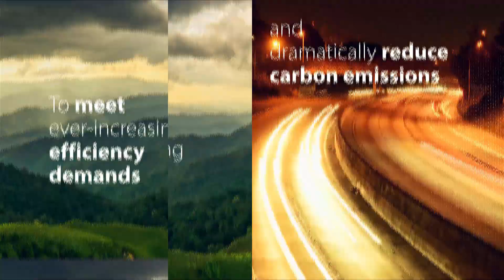Introducing a fundamental innovation in hydraulic technology: Digital Displacement®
At Danfoss, we strive to do more with less, meet ever-increasing efficiency demands and dramatically reduce carbon emissions. Introducing Digital Displacement® Technology — a fundamental innovation in hydraulic technology over 25 years in the making. Fully programmable, digital hydraulic control reduces energy loss by 75% and goes from zero to full flow in 30ms — opening up a world of possibilities that were unthinkable. Until now.